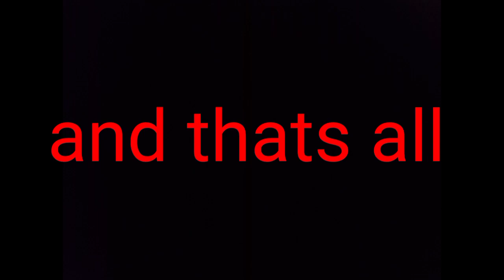Animan Studio But its a Game! in Roblox